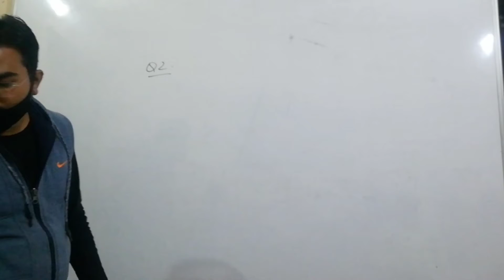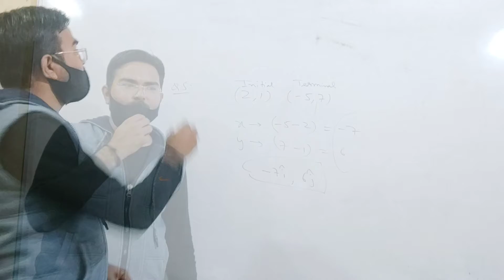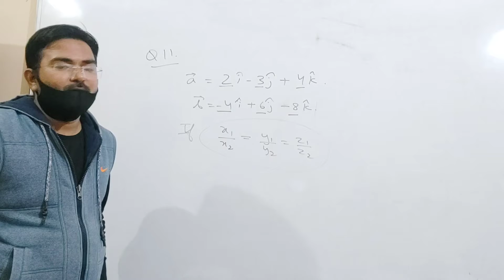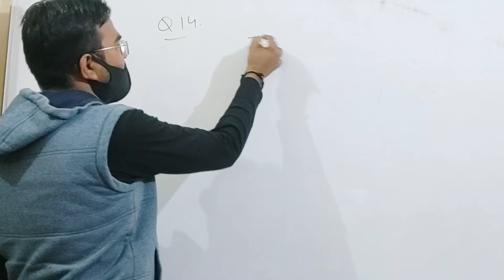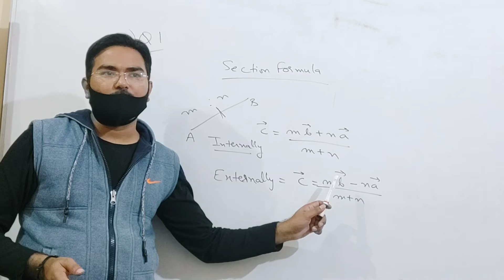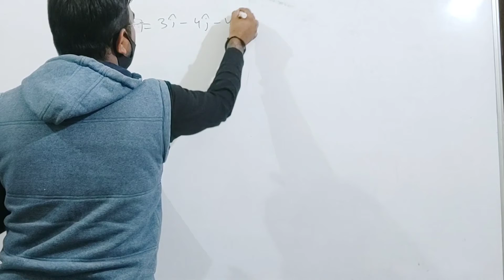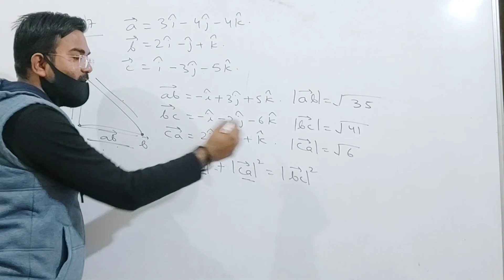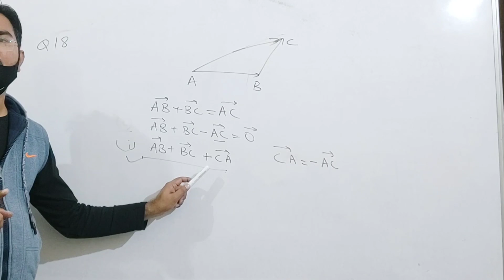Exe 10.2 | Vector Algebra | Class XII | Maths